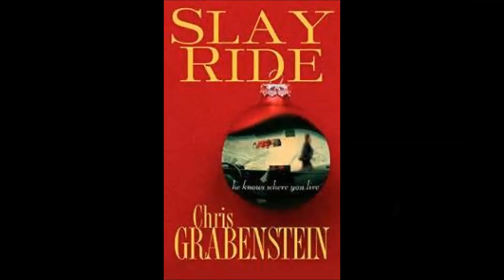suspense ride " instrumental "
all original suspense